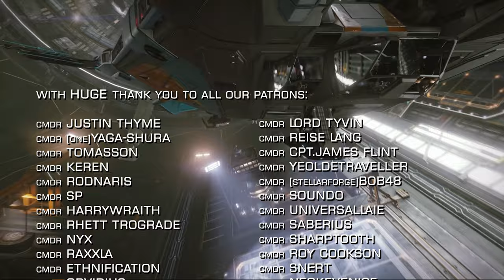Elite Dangerous: Theta 7 Code Broken, CG FSD Drama, Odyssey Updated Issue Tracker, Thargoids Advance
In Elite Dangerous News this week; The hunt for Theta 7 tests the codebreaking fraternity like never before. Frontier update the issue tracker. The Thargoids continue to burn human starports. And CG frameshift drama in the community.

Will you be joining the fight to hold back the Caustic alien menace outside the bubble or perhaps helping repair stations.  Are you tempted to take another run at Odyssey with its newly improved framerates?

Incidental Music by Miguel Johnson